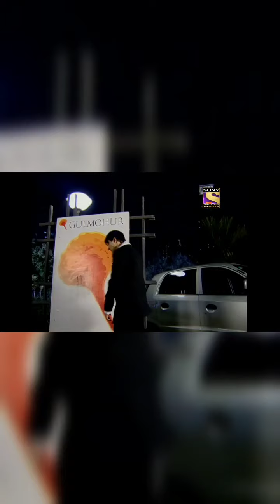Armaan ♥️ Jassi's tashan continues 🔥🥰❤️ episode 289 & 290 - Amena Syeda Hasan